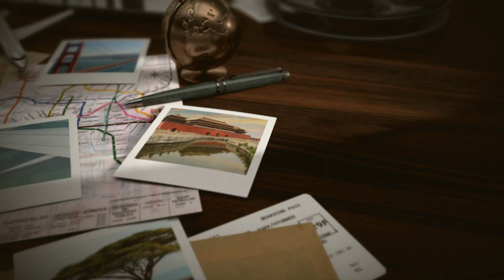Το Σινεμά του Κόσμου, Αύγουστος 2021!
Δε χρειάζεσαι εισιτήριο για το απόλυτο κινηματογραφικό ταξίδι. Το Σινεμά του Κόσμου, κάθε Τετάρτη στις 22:00, στο Novacinema1HD.